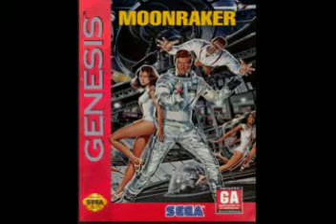Moonraker 16-Bit Theme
I made this version of the Moonraker theme with MTV Music Generator Volume 1.